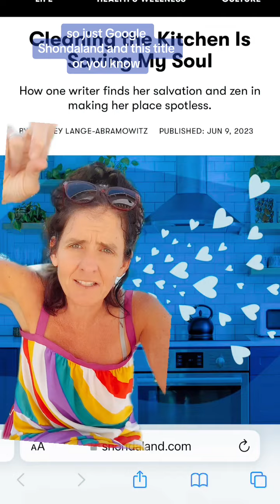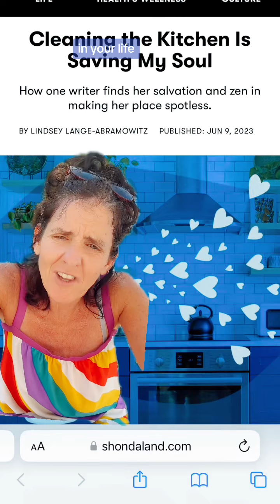Why the silly victories are actually huge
Climbing will never be as scary as healing !